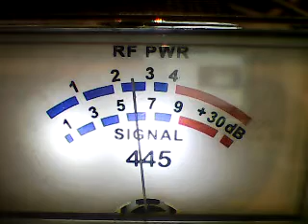Superbowl Sunday 11/13/22-Dynomite White,SlipstickWillie,Buzzard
DX SUNDAY WESTSIDE SUPERBOWL ACTION TODAY 10.01AM ON THE EASTSIDE